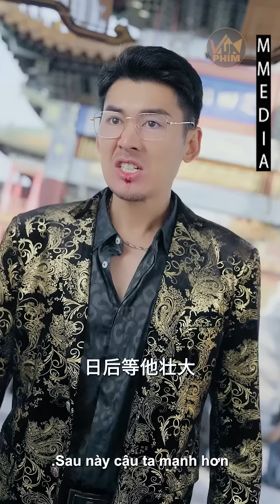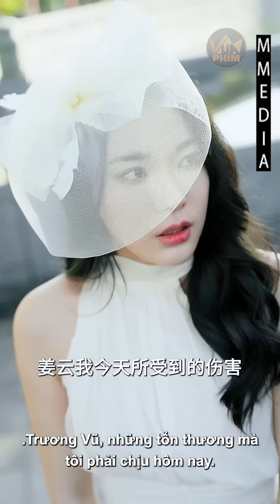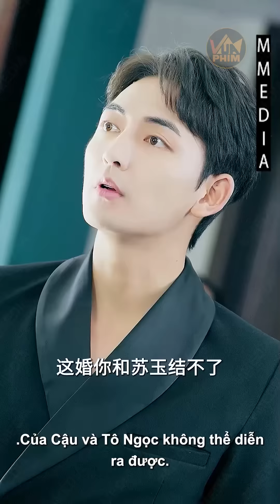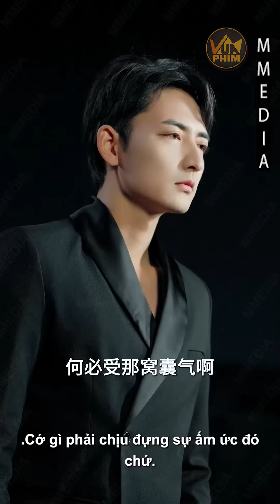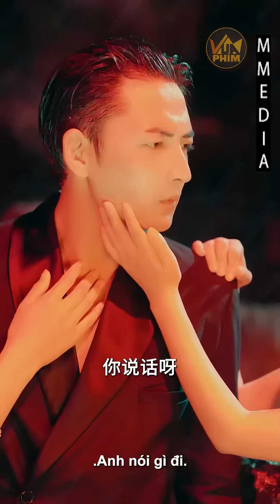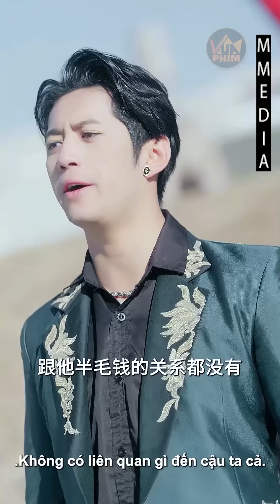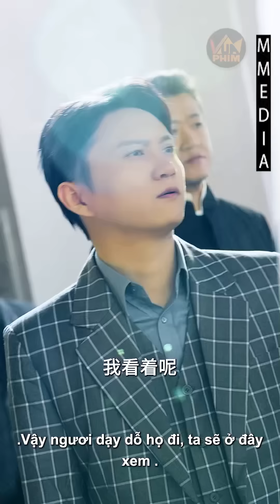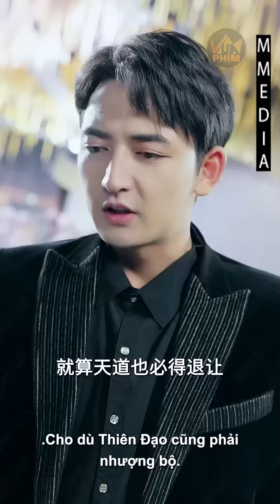Nữ Chiến Thần Đi Cứu Chồng Sắp Cưới Chỉ Nói Một Câu Khiến Cả Gia Tộc Tiểu Tam Phải Diệt Môn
✪ Tên phim: Tôi Là Đế Vương Vô Song - Review Phim Tổng Tài Tu Tiên Hay 2024